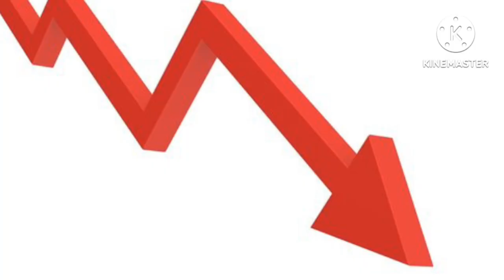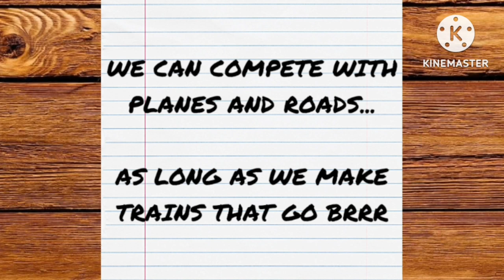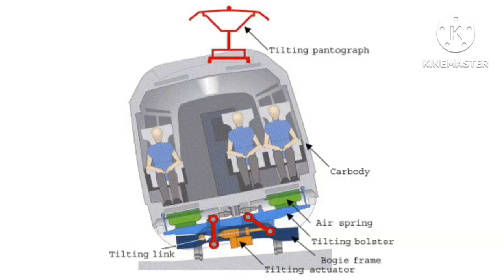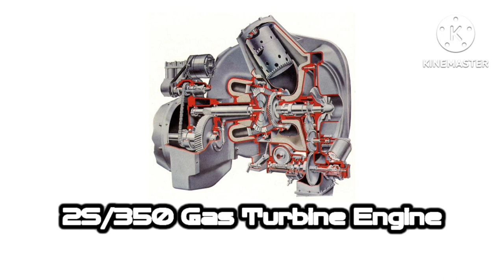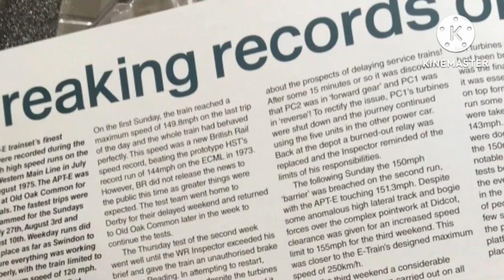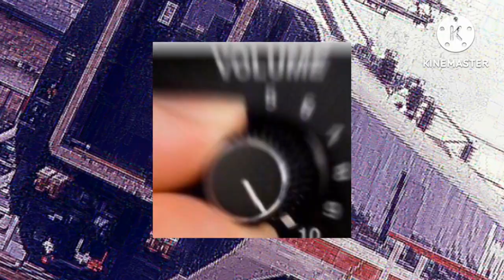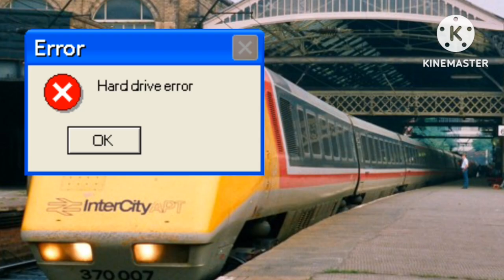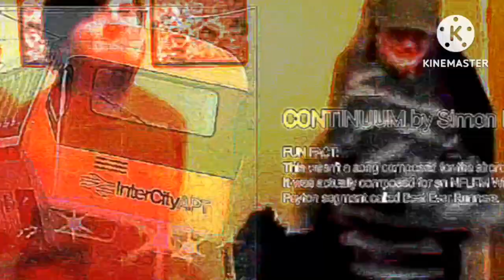The NOT SO Advanced Passenger Train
FnafFan Productions tells the story of The Advanced Passenger Train and how it became a laughing stock of high speed rail around the world.

00:00 Intro
02:35 A Railway That Was Falling Apart
04:13 The Birth Of The Advanced Passenger Train
06:25 The APT-E
12:14 The APT-P
14:55 The 1980's: The Decade Of Chaos
19:22 The Final Blow

James Clarke • InterCity (2)
Super Mario 3D World OST • Sunshine Seaside
Earthbound OST • Hi Hi Hi
Goodbye Horses • Q Lazzurus
Wolfenstein 3D OST • Wolf Pack
VCR Classique • Private Island
Your Best Friend Jippy • Set It Off
Star Fox OST • Boss Slot Machine
Dust Devil • D-Code
RocaMusic • Comedy
Begnagrad • Coc'n Rolla
Advanced Passenger Train Theme Song
CHANNEL SELECT • COME ON HOME
Brandenburg Concerto No.6 In B-flat Major
Windows96 • Deep Swim